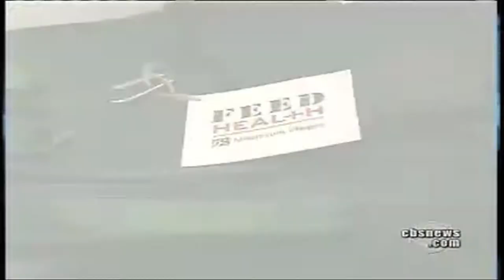Shopping Bags That Fight World Hunger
Can shopping bags do good?